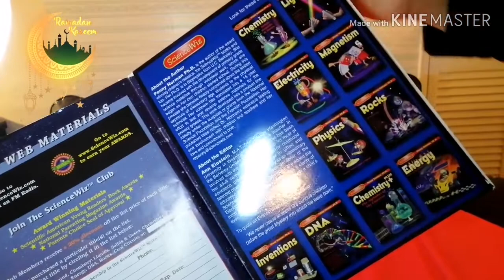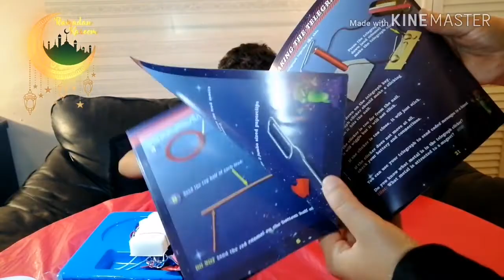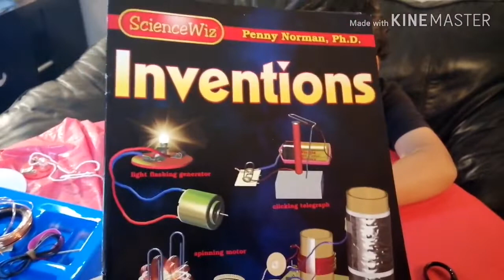لعبه علميه تعليميه مفيده. inventions